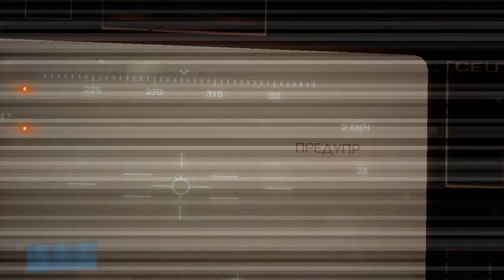BATTLEFIELD 3 — Часть 11: Не бойся Зла